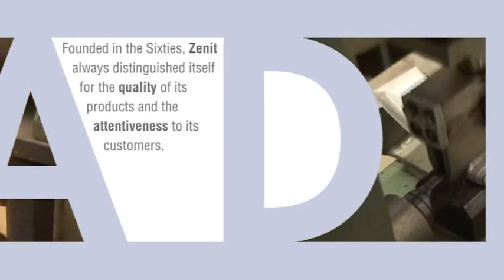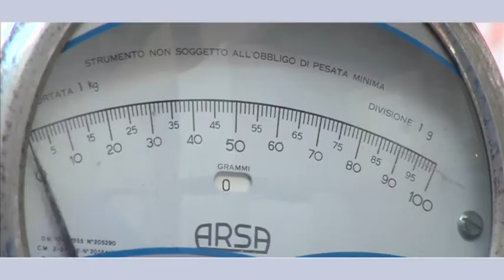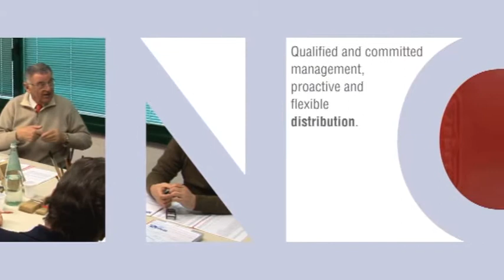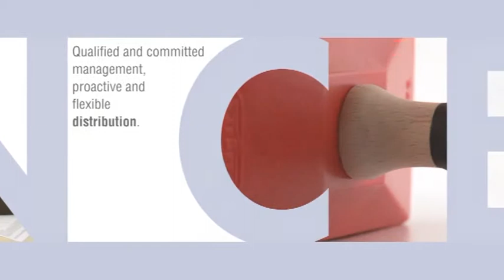ZENIT PAINT BRUSHES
Even today, in a third millennium that drives the productive technology in our field to compromises that we have never agreed to accept, our hand crafted tradition remains unchanged, and our famous hand made paint brushes are as appreciated in Italy as abroad.